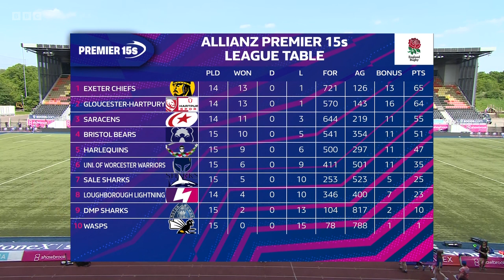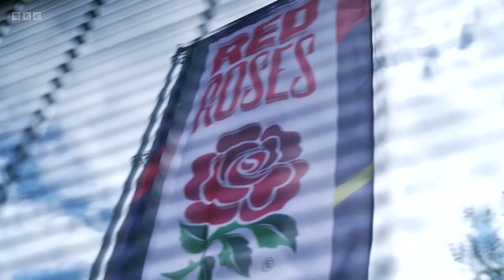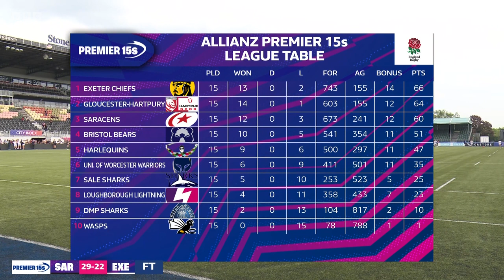Women's Premier 15s 2022/23 - Saracens v Exeter Chiefs (14.05.2023)